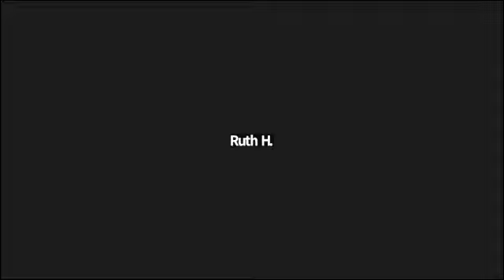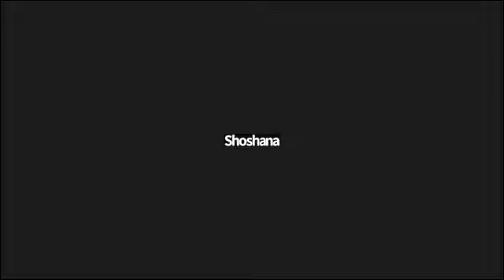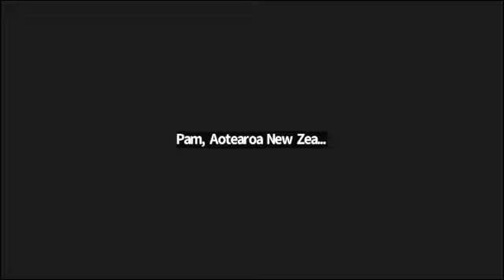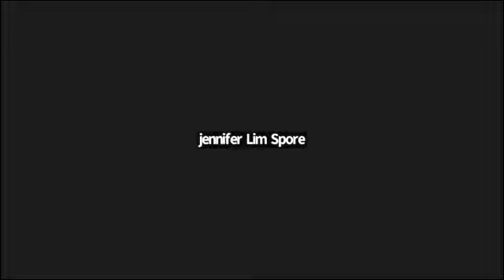Global Watch Indigenous Watch 5/3/23 6am JT